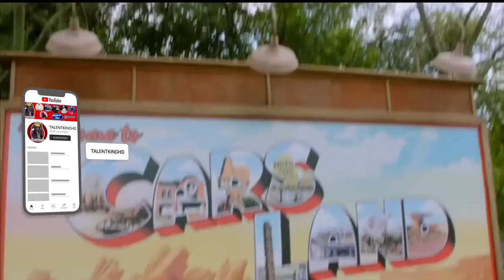Colin Stough Disney Intro | American Idol 2023 Disney Week Top 5 S21E18